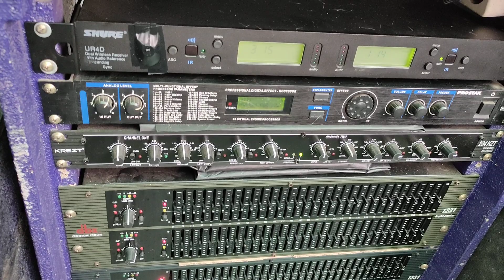Pagi Pagi Mengejar Mimpi